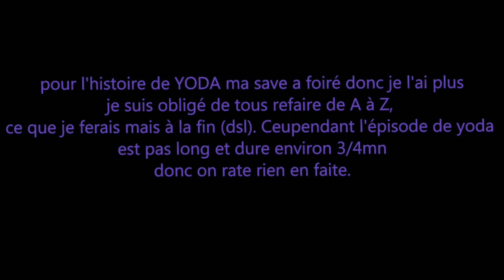LEGO STAR WARS LA SAGA SKYWALKER Ep V FIN